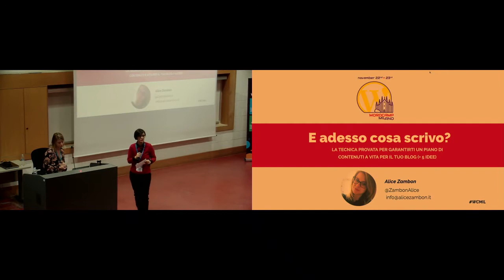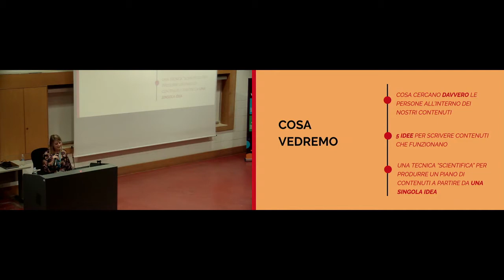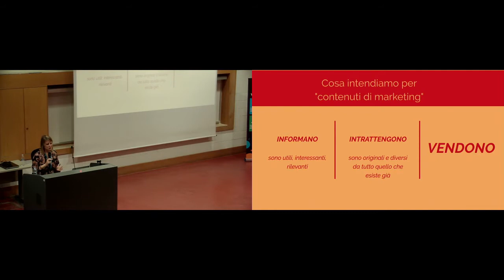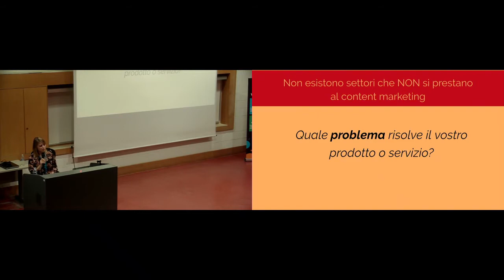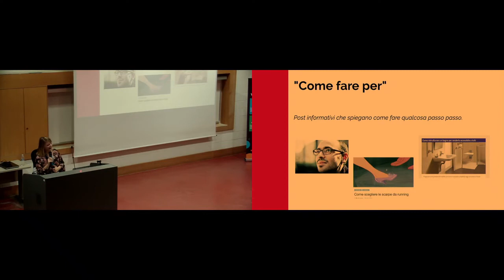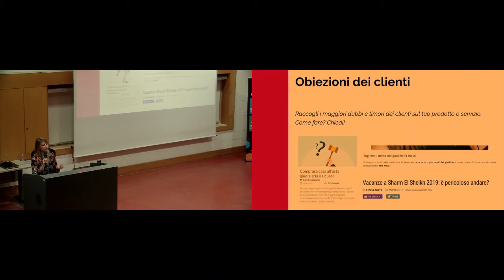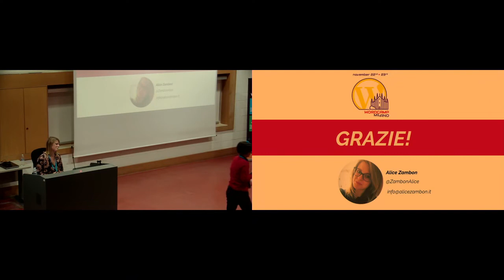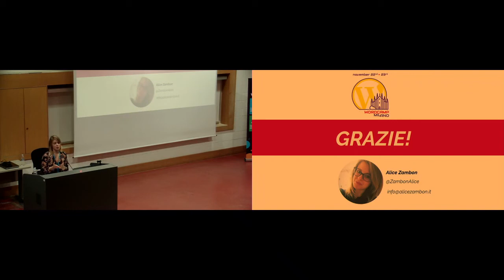Alice Zambon: E adesso cosa scrivo? - La tecnica provata per garantirti contenuti a vita per il...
Cosa fare quando non sai cosa scrivere? Quando hai finito gli argomenti o semplicemente non sai più cosa inventarti? Niente panico. Ecco qualche idea pratica per produrre contenuti interessanti, coinvolgenti e persuasivi in grado di tenere incollato il pubblico ai tuoi articoli.